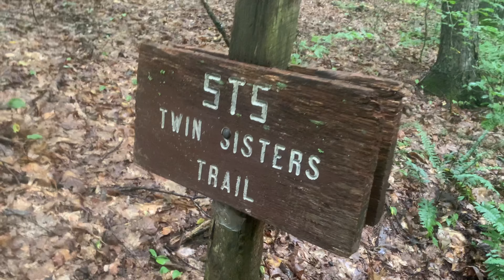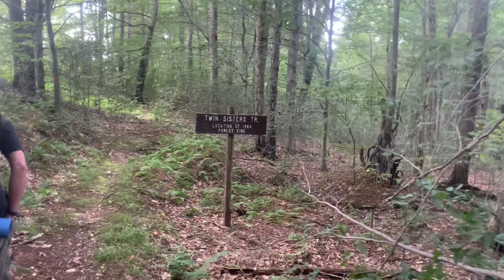Hammersley Wild Area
Backpacking  2 days in the Hammersley Wild Area, Susquehannock State Forest, north-central PA, including the Twin Sisters Trail and a 7-mile section of the STS/Elkhorn Trail.  Three more way-too-close rattlesnake encounters